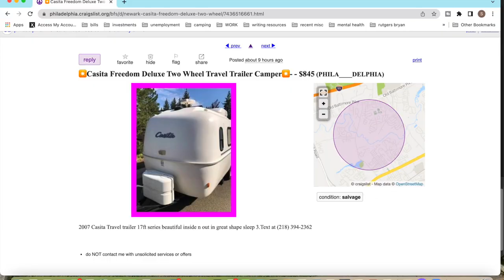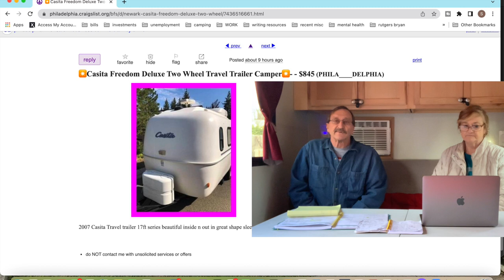BUYING A CAMPER ONLINE? DON'T GET SCAMMED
If you are buying a camper online, watch this so you don't get scammed.  There are so many SCAM Artists online just waiting to take your money.

buying a camper online don't get scammed don't get scammed buying a camper online

we'd appreciate it.  Sharon wants a new camera and Rick wants a drone with a better camera - LOL!

Any and all donations are greatly appreciated.  Thanks SO much everyone

Gift ideas for your RV friends & family.
- Mystical Fire
Dewalt Impact Gun
collapsable pet bowl
Pet runner tie out
dog collar glow light
dog sleeping bag
camping apron
- fire starters
bellow for fire pit
fire pit tools
solo stove ranger portable fire pit
- waterproof metal detector
6 in one pocket knife firestarter
marshmallow roaster kit
RV retirement tshirt
RV and campers for dummies
- Camping corp of engineers
- 17” blackstone grill
- jackery portable power station
- Free RV Camping
- rv collapsable broom and dustpan
- electric bike
- rovertac camping multi-tool
Campfire Foodie Cookbook
- Kids walkie talkies
- camping hair hat
- personalized floor mat
- personalized flag
gravity chairs
- folding grill for firepit
Rv Jack Stack 4 Pack
- RV Hacks Book
- i light fires and make beer disappear shirt
- pickup truck and camper toys for boys
- playmobile mobile family camper set
- propane distribution tree

Thanks SO much everyone!  Stay safe out there & HAPPY CAMPING.